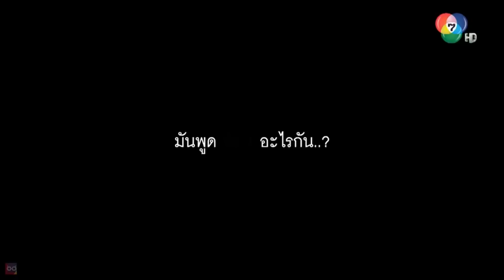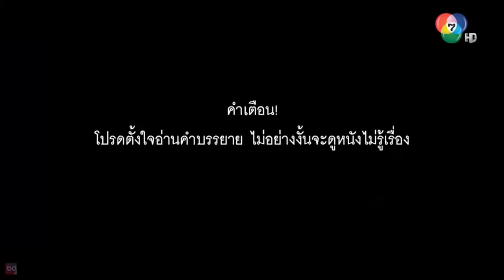หนังใหม่ หอแต๋วแตก แหกโควิดปังปุริเย่ เต็มเรื่อง